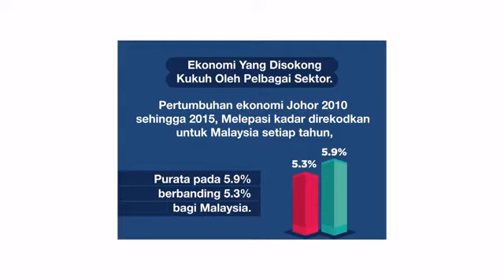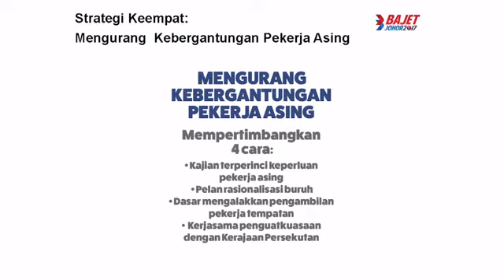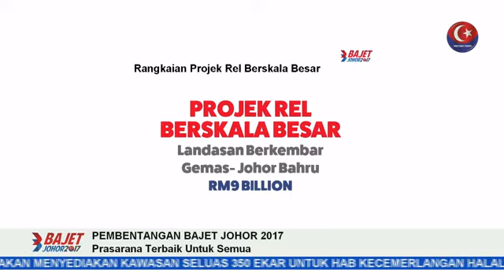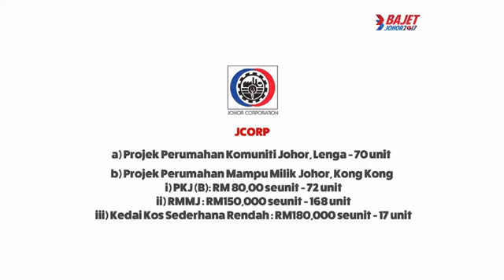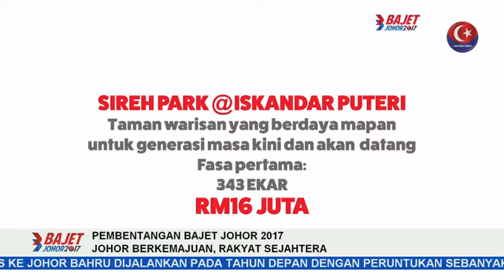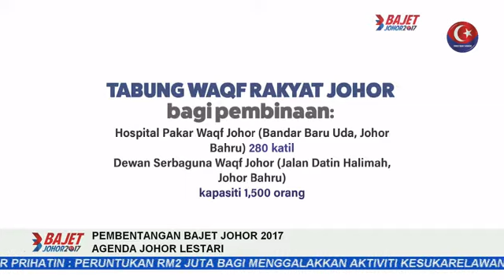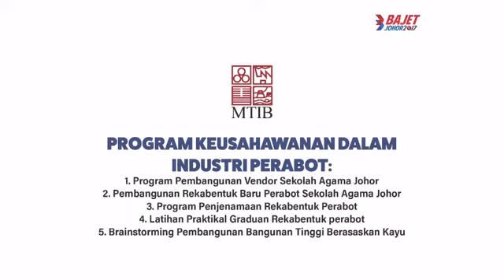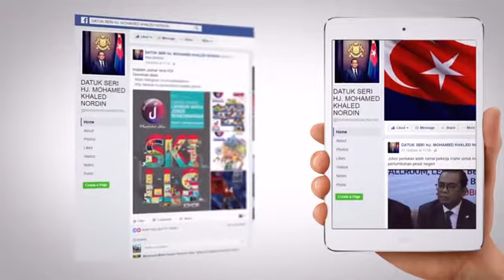Pembentangan BajetJohor 2017 - YAB Dato'